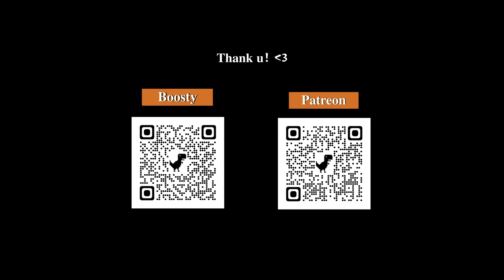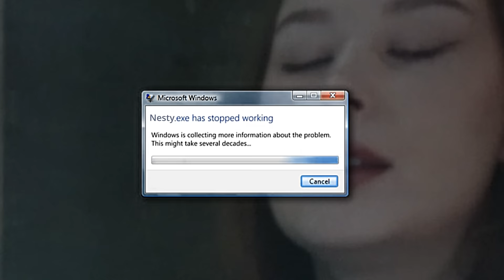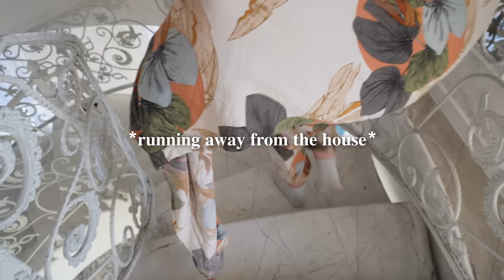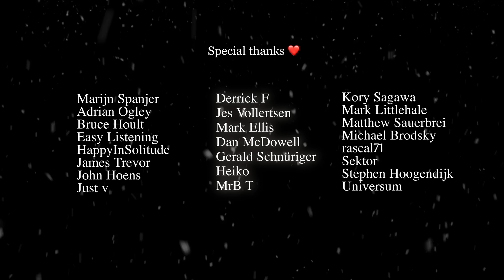HOW RICH RUSSIANS Live in Georgia! Luxury Apartment Tour 2023 🗿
Agent Nesty at your service! Today I'll tour you in my luxury apartments at Tbilisi, Georgia! We rented this apartment together with our family, and were very surprised at how chic and rich it is. At the same time, it is quite inexpensive, considering that it has 2 floors and more than 3 rooms! I hope you'l l enjoy this apartment tour with me cringing becouse of this GOLD GOLDNESS!

♡ Twitch (one day I'll stream there I guess lol)

Hope you're enjoying my videos about Russia! Thank you for your likes and support!